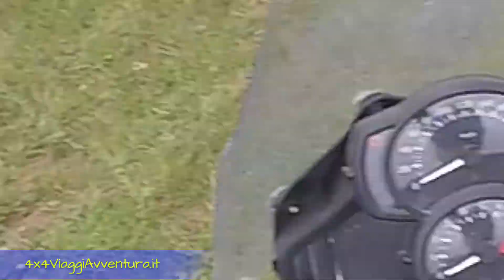⛰️ Maxienduro Day Albano - Arcinazzo - Weekend Maxi Enduro - Lazio Enduro Bicilindrico - Enduro 💥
Weekend Maxi Enduro all'insegna dell'OffRoad e della Natura.
Itinerari e uscite enduro con difficoltà medio-facile aperti a tutti i modelli di moto Bicilindrici oppure mono specialistiche.
Vieni con noi alla scoperta di posti incantevoli dislocati fra Lazio, Abruzzo e Umbria. ma anche Il grande Sahara con Tunisia, Marocco e Algeria !